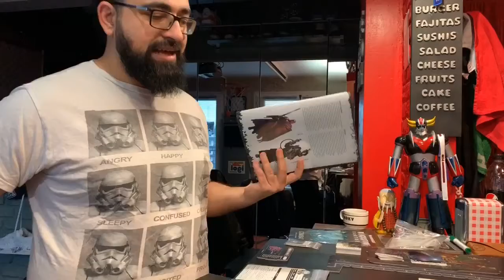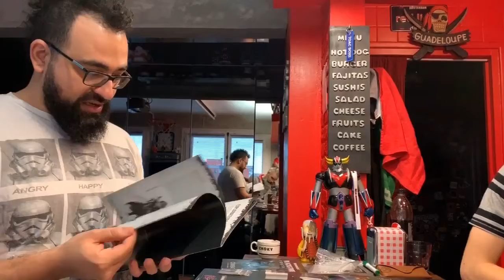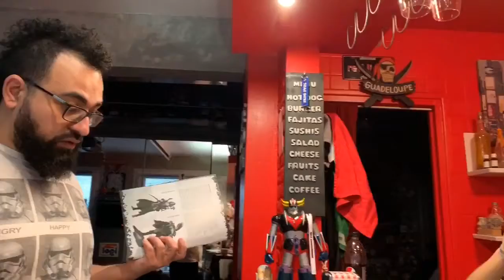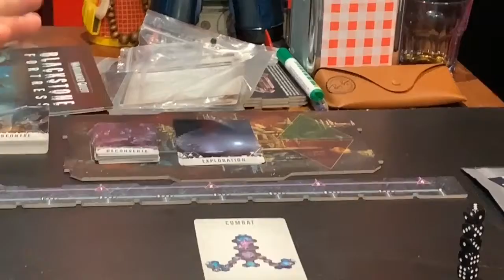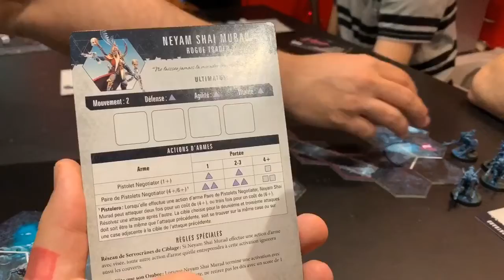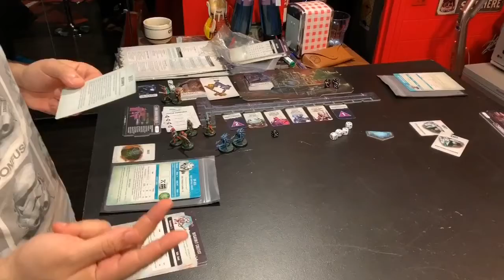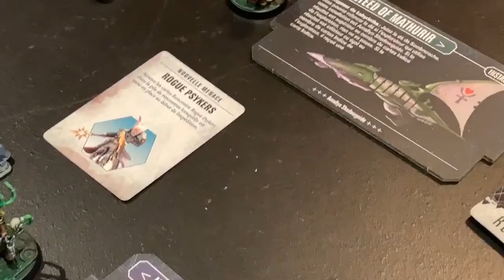Blackstone Fortress / Partie d’initiation